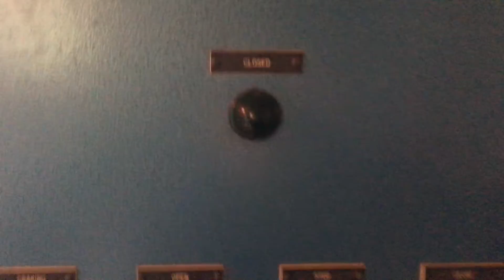Bulk Head Gate Mechanism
This video showing Bulk Head Gate Mechanism